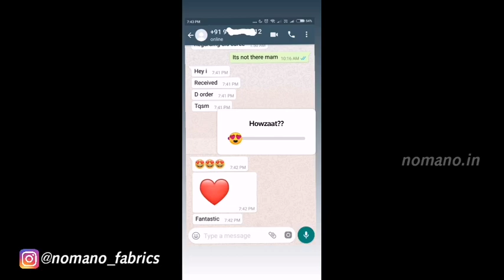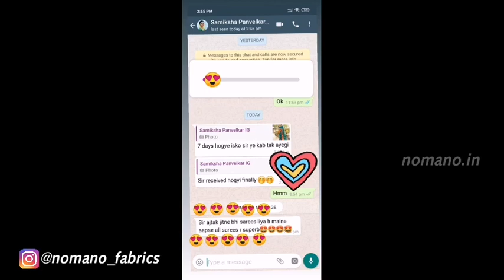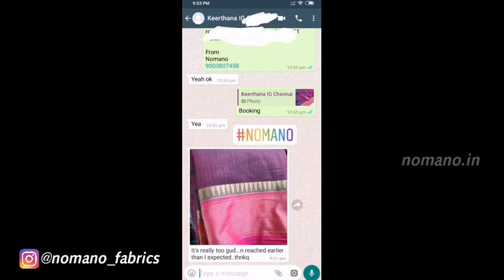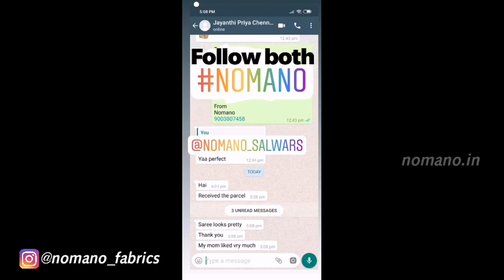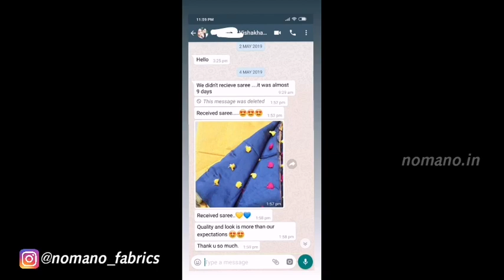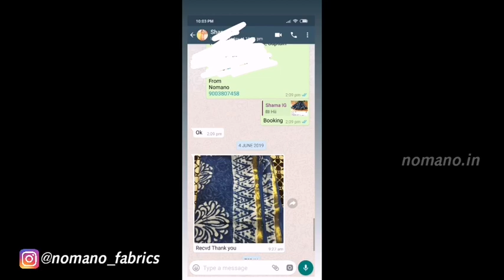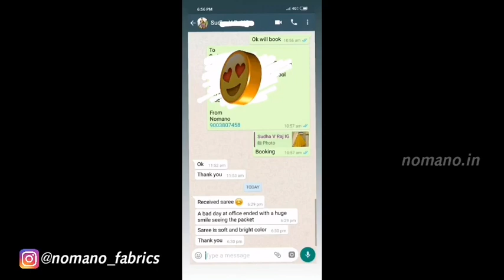CUSTOMER FEEDBACK reviews customerfeedback onlineshopping || nomano fashion || honest review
Here we combined Some of our customer feedback over a period of time and made a video..

This Elampillai Silk saees Are very Affordable In price, And The Quality of this Elampillai Silk Sarees Are Very Impressive for the cost.